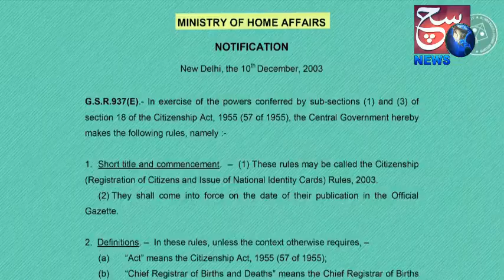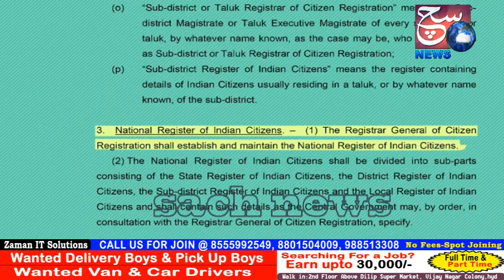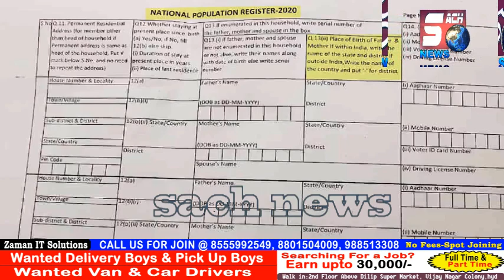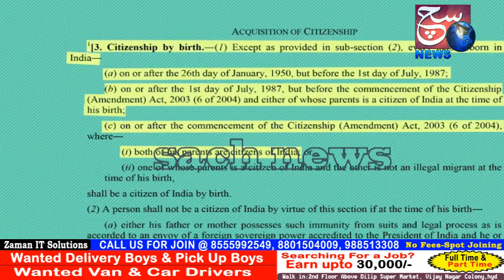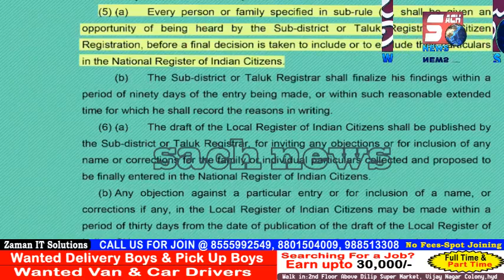Asaduddin Owaisi Ki Awaaz AB Desh Ke Har Secular Ke Beech | Great Speech In Bihar